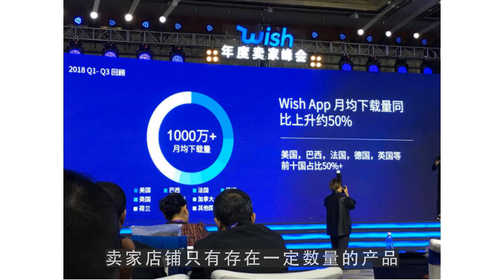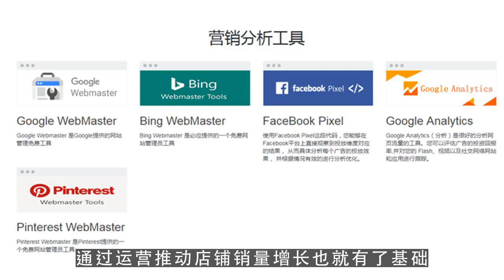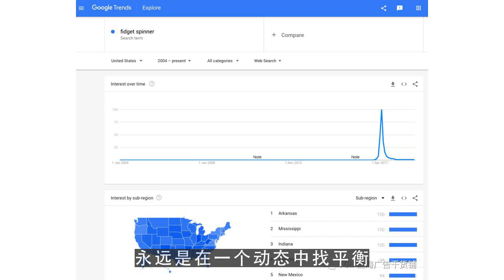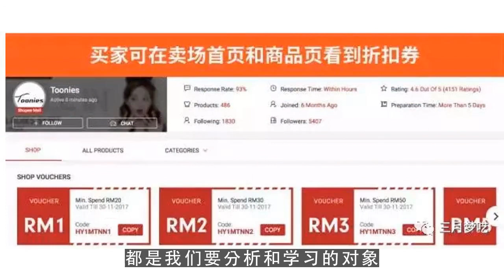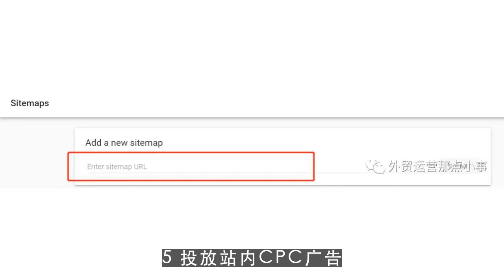youtube赚钱,如何快速提升亚马逊店铺销量？